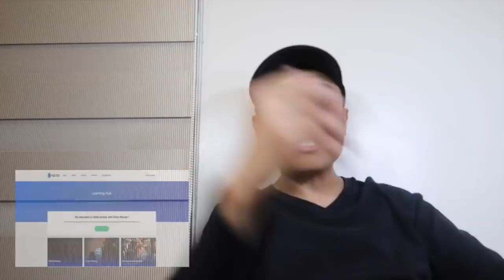ANO ANG PESO COST AVERAGING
DOES PESO COST AVERAGING REALLY WORK? IS PESO COST AVERAGING STILL RELEVANT TODAY?

This is our tagalog and basic version of a very hot and relevant investment topic called Peso Cost Averaging!

In this video, I will explain in tagalog the following:

What is Peso Cost Averaging
How to make money Peso Cost Averaging
Who is Peso Cost Averaging for
What should be your timeline if you want to invest using Peso Cost Averaging
Is Peso Cost Averaging better for Stocks or Mutual Funds
What are the criteria when Peso Cost Averaging is applicable
When should you use Peso Cost averaging

Consider this video our Peso Cost Averaging 101 but tagalog!

Join us for our last Stock Smarts event for the year this March  at SMX!

28 A Roxas Chua Circle Pacific Village, Muntinlupa City, Metro Manila, Philippines